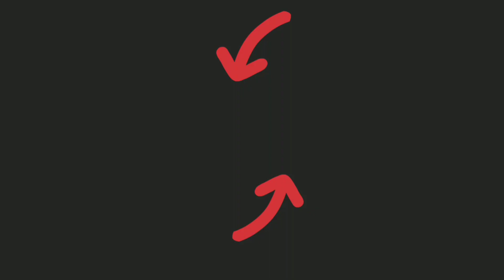Castle Crush 🔥 MAGICAL TROOPS 🎯 MAGIC DOING TROOPS 🔥 MAGIC ATTACKS 🔥 Castle Crush Gameplay